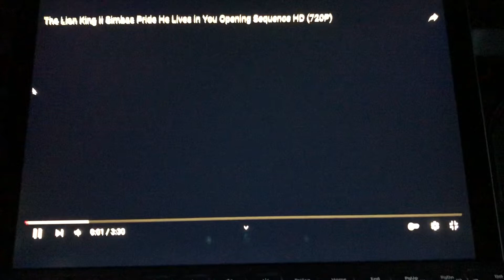The Lion King II: Simba’s Pride Opening